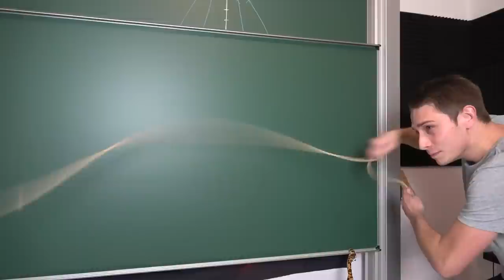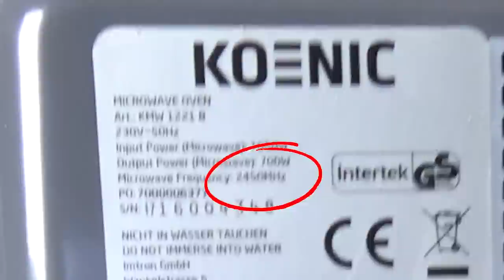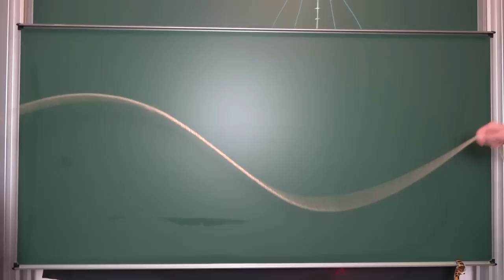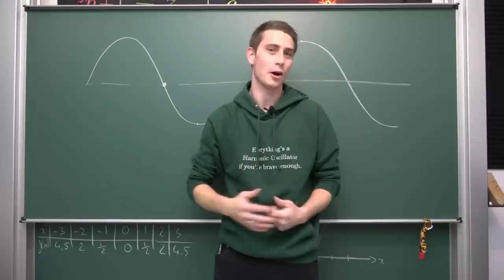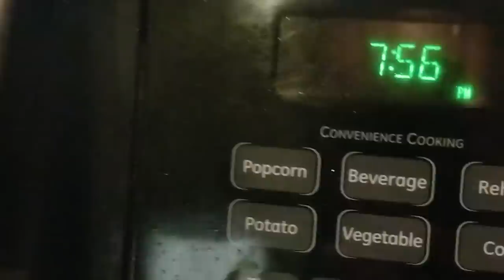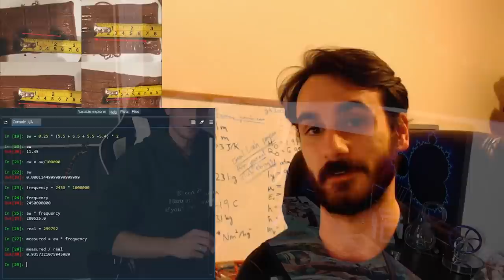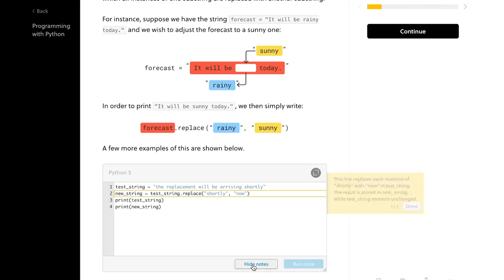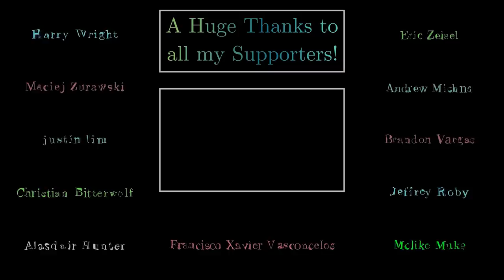Can you Measure the Speed of Light using Chocolate?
Can't get enough of Physics? Why not try out Brilliant? =D
Make sure to check out stemerch.com for all the Merch you have seen in the video! =D

Can we measure the speed of light c using chocolate and a microwave? Let's find out!

Wanna send me some stuff? lel:

06731 Bitterfeld-Wolfen
Saxony-Anhalt
Germany

0:00 Intro
1:50 Prerequisites
3:44 Standing Waves
6:47 Taking Measurements
9:23 Results